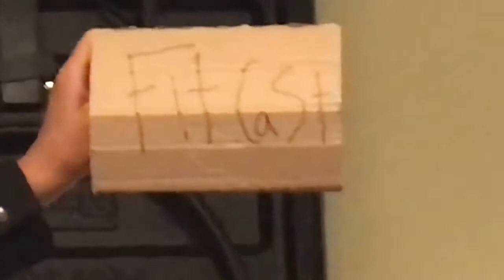FixCast NSLC Commerical 2018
Oh real mature